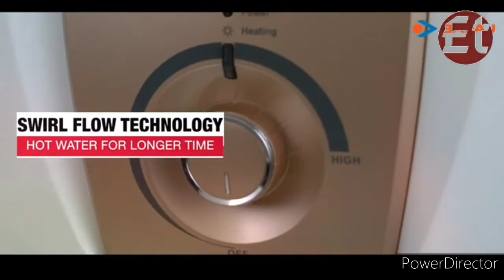Latest Hot Water Geyser For Home | Geyser for Bathroom and Kitchen | Instant hot water Geyser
Purchase Link : Due to some technical issue we are not able to provide puchase links, shortly we will be able to do.

If you find any of your copyrighted material in this video, please leave us a message on so we can resolve the issue